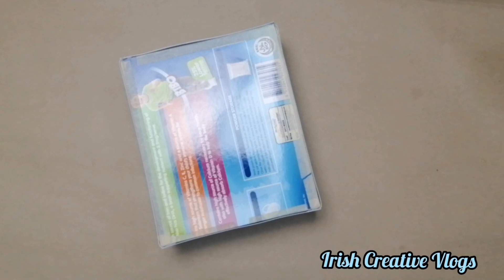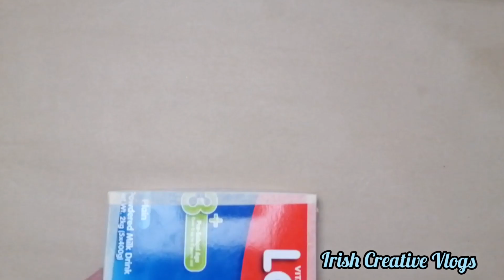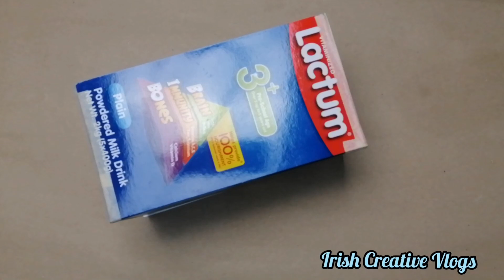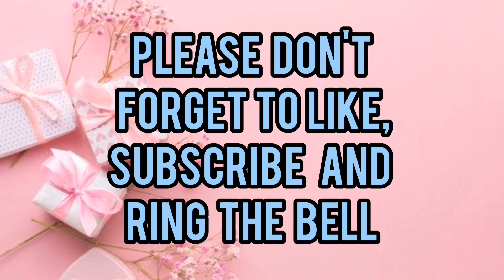DIY Gift Box / Irish Creative Vlogs